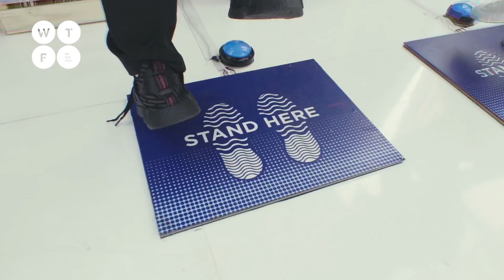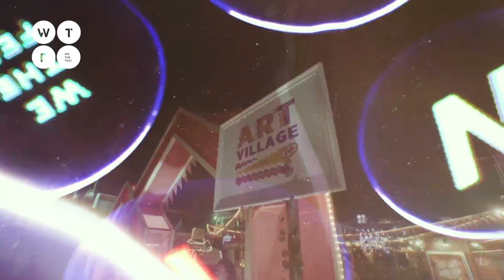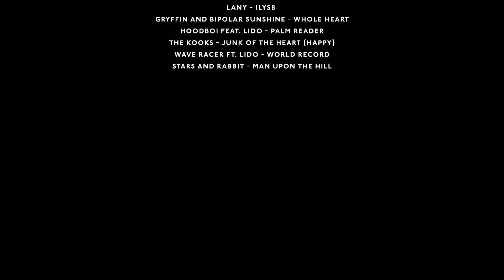WE THE FEST 2017 - WTF17 Official After Movie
The 2017 edition of We The Fest might just be our biggest one so far with nonstop spectacles and celebrations perfectly documented by the amazing MAIKA Collective from start to finish.

Held at the colossal grounds of JIEXPO Kemayoran for the first time ever, We The Fest 2017 welcomed a record-breaking 50,000 people across 3 days including Indonesian President, Joko Widodo!

Relive the 3-day celebration of music, arts, fashion and food, featuring our biggest musical lineup to date with 26 international acts including Phoenix, Big Sean, G-Eazy, Kodaline, and The Kooks as headliners. And not to forget our amazing 57 homegrown talents that graced our 3 stages in the festival.

Revisit our interactive zones from our Art Village by KitKat, Eats & Beats by Fruit Tea, Games Zones by Mizone, Fashion District by H&M, WTF Market by UrbanGigs, and our latest addition to the festival, the WTF Cinema Club.

Watch as we reveal our 2018 dates towards the end of the aftermovie and get ready to do it all over again sooner than you think.

We The Fest is a festival experience by Ismaya Live.

Music featured in the We The Fest 2017 Official After Movie:

"Us Vs" by Elephant Kind x Rock N Roll Mafia (feat. Ramengvrl)

"ILSYB" by LANY
Courtesy of Side Street Entertainment LLC

"Whole Heart" by Gryffin and Bipolar Sunshine
Courtesy of Darkroom/Interscope Records

"Junk of the Heart (Happy)" by The Kooks
Courtesy of Virgin Records Ltd

"World Record" by Wave Racer feat. Lido
Courtesy of Future Classic

"Man Upon The Hill" by Stars and Rabbit
Courtesy of Green Island Music

We The Fest 2017 Official After Movie is produced by MAIKA Collective